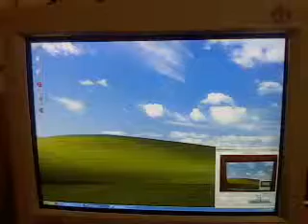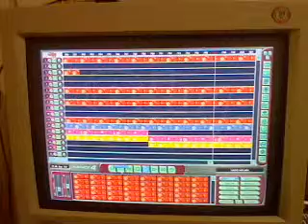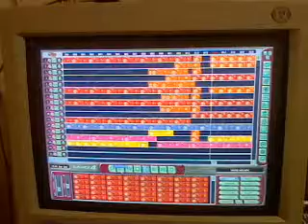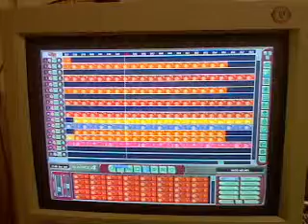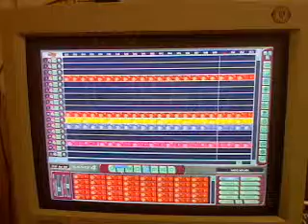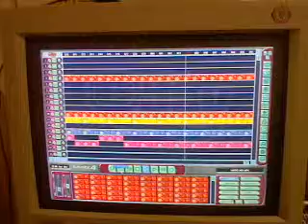Video 70(enjoyable mix)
mixed by Daniel, on ejay dance 4, from australia.this is what i play in my car, when i go shopping or down the street in my car, it is awesome, ejay is a very cool software program.exteded long mix up, song track.